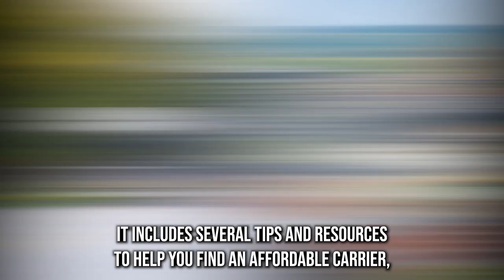Hassle-Free Auto Shipping in Eau Claire, WI | Premier Car Shippers in Eau Claire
Unlock the secrets of Eau Claire, WI auto shipping! Dive into our blog post:

If you need to ship your vehicle from Eau Claire, WI to anywhere in the United States, you're in the right place. We offer reliable and professional car transportation services to meet all your auto transport needs in Eau Claire, WI.

Whether you're looking to transport a car, truck, SUV, motorcycle, or any other type of vehicle, our experienced team of car movers and auto movers will ensure your vehicle arrives safely and securely at its destination. We specialize in shipping all types of vehicles, including exotic, classic, antique, and luxury cars, with options for enclosed shipping for added protection.

We understand that cost is an important consideration, and our rates are competitive and affordable. You can request a quote from us to get an estimate of how much it will cost to ship your vehicle. Our pricing is transparent, and we don't believe in hidden fees or surprises.

With our fast and efficient cross-country and long-distance car shipping services in Eau Claire, WI, you can trust us to get your vehicle to its destination quickly and safely. We also offer international car shipping for those who need to transport their vehicles overseas.

Our door-to-door service makes the process convenient and hassle-free. We pick up your vehicle from your location in Eau Claire, WI and deliver it directly to your desired destination, providing a seamless experience.

We take pride in being one of the best car transport companies in the industry in Eau Claire, WI, with a reputation for excellent customer service and reliable vehicle transportation. We also offer specialized services for military auto transport, ensuring that your vehicle is handled with care and priority.

So why wait? Trust us with your car shipping needs and experience our cheap, fast, and reliable car transportation services.